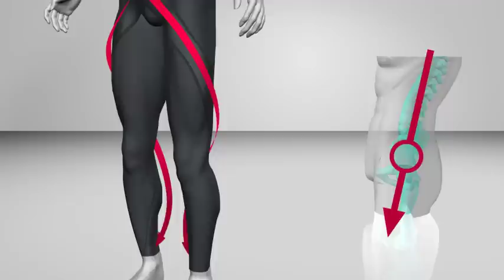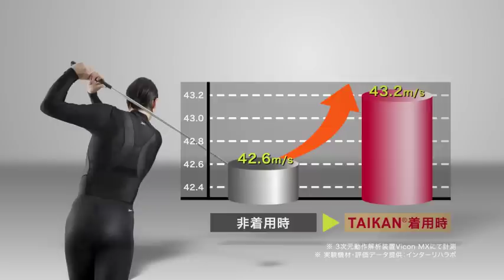Reebok TAIKAN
最高のギアは、カラダの中にある。

あなたのパフォーマンスを、最大限引き出すために。
TAIKAN は、スポーツに対する思いをフルサポート。
「体幹」を意識して、足元から巧みに推進力を得るフットウェアに、「体幹」そのものを正しく使えるようサポートするアパレル。
足元から上半身まで、カラダに眠るポテンシャルを引き出すギアこそが、TAIKAN なのです。